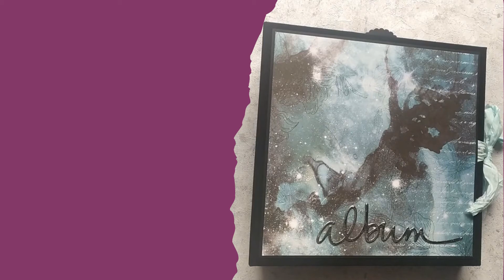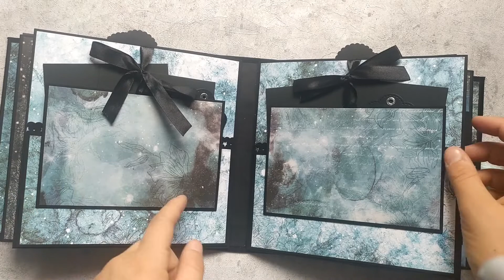Album kosmiczny z kolekcji 13Arts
Przedstawiam Wam album o tematyce kosmicznej z elementami pop-up. Wykonany został z kolekcji Under the stars od 13Arts. To była moja pierwsza praca z tym producentem papierów. Napiszcie mi w komentarzach czy udana :D